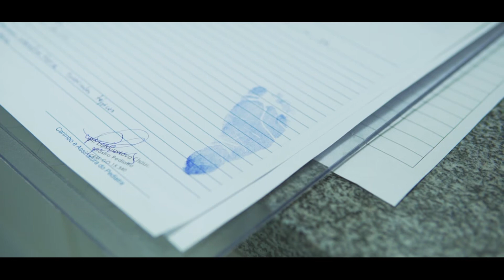PARTO CESARIANA EMOCIONANTE ( NASCIMENTO DO THÉO)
Parto cesariana emocionante
Tivemos a honra de registrar o nascimento do pequeno Théo